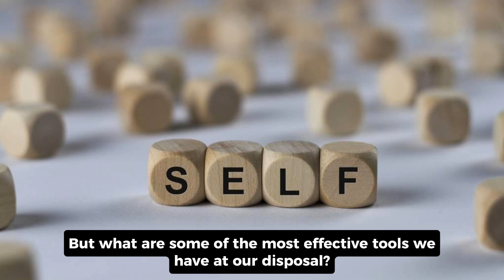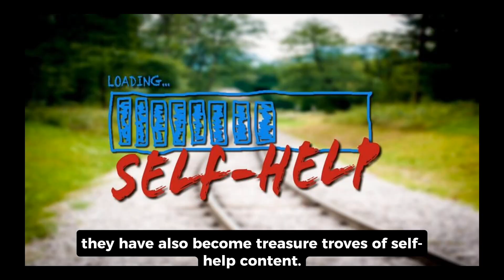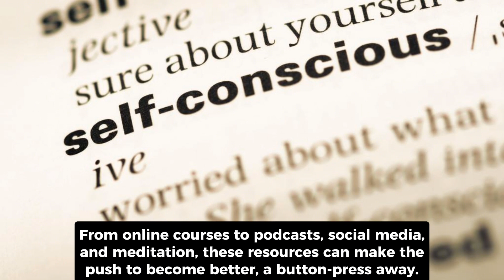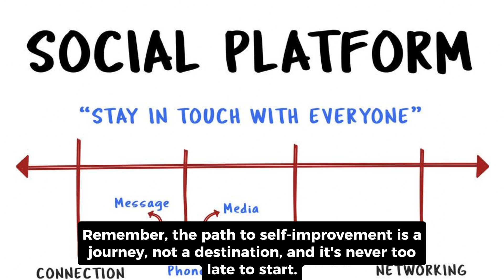WORLD CLASS TOOLS MAKE SELF DEVELOPMENT PUSH BUTTON EASY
Ladies and gentlemen, thank you for joining me today as we discuss a topic that is close to my heart: self-development. More specifically, I want to talk about how world-class tools make the push to become better, easier and more accessible than ever before. It's no secret that the world of self-development has come a long way in recent years, with technology and resources now available at our fingertips. From online courses to podcasts, there are countless tools available to help us on our journey towards personal growth, success, and self-improvement.

But what are some of the most effective tools we have at our disposal? And more importantly, how can these tools make the push to become better, a button-press away?

First and foremost, let's talk about the power of online courses. With the rise of online education, we now have access to a wealth of knowledge and resources on a variety of topics, from personal finance to leadership. These courses are not only comprehensive but also highly interactive, allowing us to learn at our own pace and from the comfort of our own homes. Plus, with the availability of online courses in various languages, we can now access top-tier lessons from around the world.

Another game-changer in the world of self-development is the power of podcasts. These audio recordings offer a unique form of learning that is both engaging and portable. With a plethora of topics ranging from mental health to personal growth, podcasts are an excellent way to stay informed and inspired on a daily basis. Many podcasts even feature expert guests who share their knowledge and experiences, making them a valuable resource for those looking to expand their horizons.

Now, let's not forget the power of social media. Platforms like Facebook, Instagram, and Twitter have become more than just social networking sites; they have also become treasure troves of self-help content. From personal development tips to motivational quotes, social media platforms provide a convenient and accessible way to stay inspired and motivated.

Lastly, let's discuss the power of meditation and mindfulness. Gone are the days of relying on expensive tools like yoga mats and expensive CDs. With the advent of mobile apps and online resources, we can now practice meditation and mindfulness at our own pace and from anywhere. These practices have been shown to reduce stress, improve focus, and promote overall well-being, making them an essential tool for anyone looking to elevate their life.

In conclusion, the world of self-development has come a long way in recent years, with world-class tools at our disposal. From online courses to podcasts, social media, and meditation, these resources can make the push to become better, a button-press away. So, let's embrace the power of these tools and use them to fuel our personal growth and success journey. Remember, the path to self-improvement is a journey, not a destination, and it's never too late to start. Thank you.